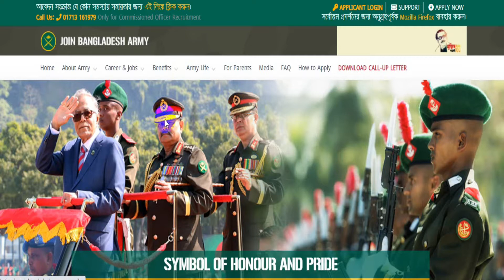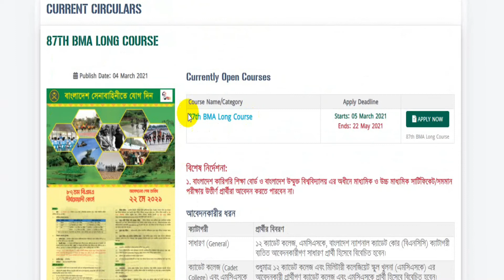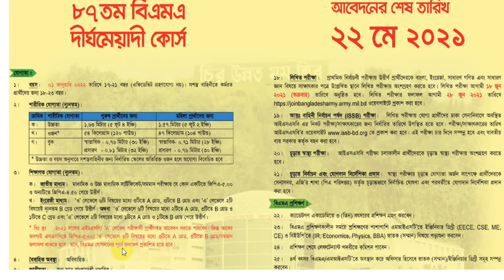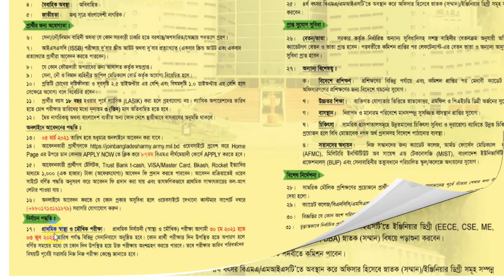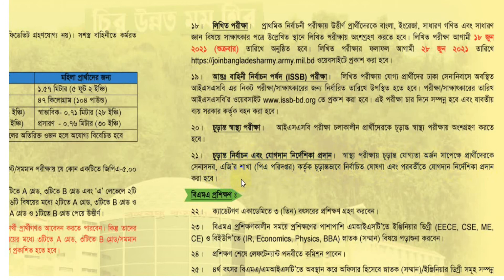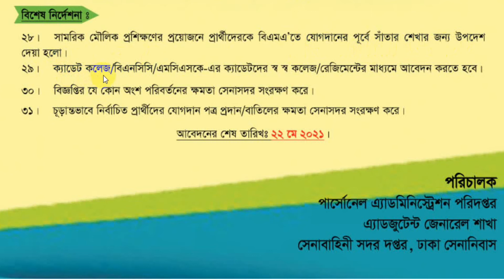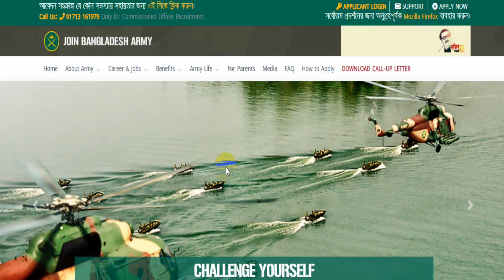🔥বাংলাদেশ সেনাবাহিনীতে নতুন নিয়োগ 2021 | ৮৭ তম বিএমএ দীর্ঘমেয়াদী কোর্স ২০২১ 🔥BD Army job 2021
বাংলাদেশ সেনাবাহিনীতে ৮৭ তম বিএমএ দীর্ঘমেয়াদি কোর্স এ নতুন নিয়োগ বিজ্ঞপ্তি ২০২১ প্রকাশ করেছে। আগ্রহী প্রার্থীগন অনলাইনে আবেদন করতে পারবেন। যোগ্যতা পূরণ সাপেক্ষে যোগ দিতে পারবেন যে কেউ। ভিডিওটি দেখুন এবং চ্যানেলের সাথে থাকুন।

বাংলাদেশ সেনাবাহিনীতে ৮৭তম দীর্ঘমেয়াদি কোর্সে অংশ নেবার জন্য বিজ্ঞপ্তি দিয়েছে। ২০২১ সালের নিয়মিত এইচএসসি/এ লেভেল পরীক্ষার্থীরাও আবেদন করতে পারবেন, বি গ্রেড/সমমান ফলাফল থাকতে হবে এবং বিএমএ যোগদানের পূর্বে ফলাফল প্রকাশিত হতে হবে। পুরুষ/মহিলা উভয়ই আবেদন করতে পারবেন। কিভাবে আবেদন করতে হবে, কিভাবে ফরম ডাউনলোড করতে হবে, আবেদনের শেষ তারিখ কবে ইত্যাদি বিষয়ে সব কিছুই এই ভিডিওর  মাধ্যমে হাতেকলমে দেখিয়েছি।  আশাকরি ভিডিওটি আপনাদের ভাল লাগবে।